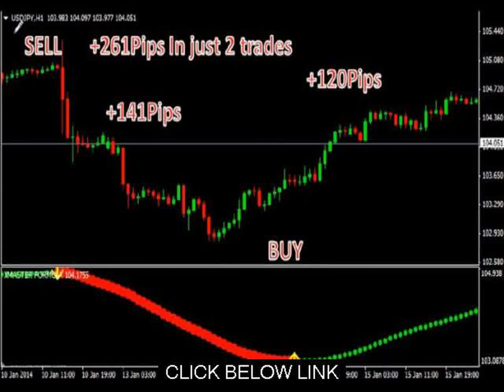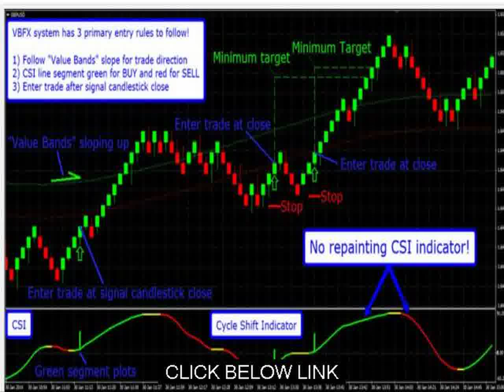Excellent Forex System Vbfx Forex System Review Guide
One of the key elements of the simple VBFX Forex System is our very intelligent "Value Bands" indicator. The Value Bands overlay onto the Renko candlestick portion of the chart, they can be seen as the two side-by-side dashed lines (one is green and one is red). The Value Bands are utilized for easy trend direction determination and to establish values areas. Value areas are the best price levels to be the BUYER or the SELLER as you are trading. Our training material covers this important subject in detail... it makes sense once you are familiar with the concept.

Trading Software Forex
Learn To Forex
Day Trade The Forex
To Forex Trading
Forex Daily Trading System
What Is Trading System
The Day Trade Forex
Forex Position Trading
Trading Forex Price Action
Forex Trading System Indicator
Trend Trading Forex
Forex Renko Charts Forex Trading System
Forex Learn Forex Trading
Day Forex Trade
Trade The Forex Market